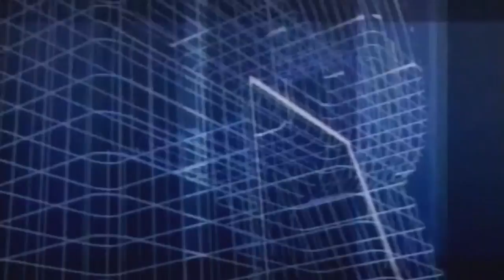REALTV With Ahmad Rashad: Shopping Cart Daredevil (2001)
The shopping cart stunt got cut off during the recording, however, the video has been shown on other TV shows and the "stuntman" was not seriously hurt.

Please note that some scenes in this video may not be suitable for all viewers and viewer discretion is advised, we do not glorify or endorse graphic content, we upload for the purpose of archiving content.